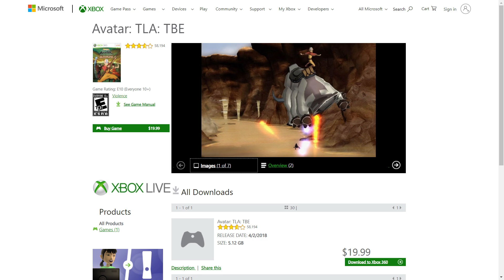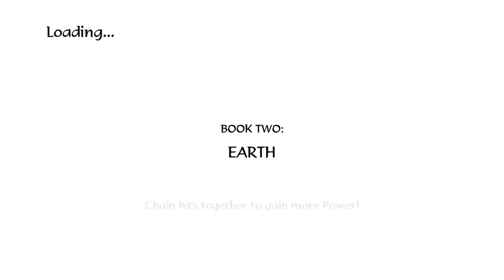Avatar: The Last Airbender – The Burning Earth 1000G/1000G Achievement Guide Walkthrough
Easy game that will take you 3 Minutes to complete. Not really hard but, for 20 dollars that is a rip off. I would wait until it goes on sale. Pretty easy and all you do is hit one button trying not to get hit, basically be a chicken and spam the long damage attack and get rewarded for it.
Chapters:

0:00 Intro
1:26 The Flow of Combat I (1/5)
2:07 The Flow of Combat II (2/5)
2:19 The Flow of Combat III (3/5)
2:37 The Art of Combat (4/5)
2:56 One with Combat (5/5)
3:10 Outro and Final Thoughts